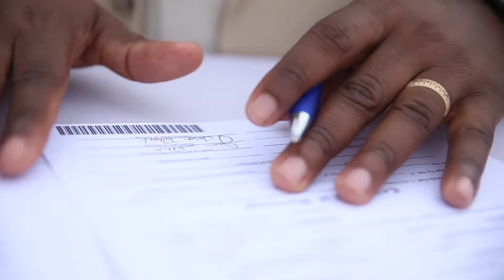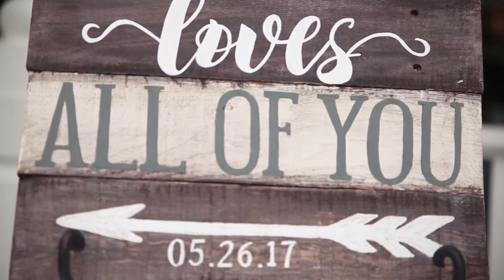Ashley + Jason Wedding Trailer